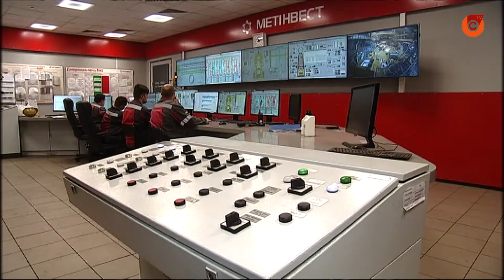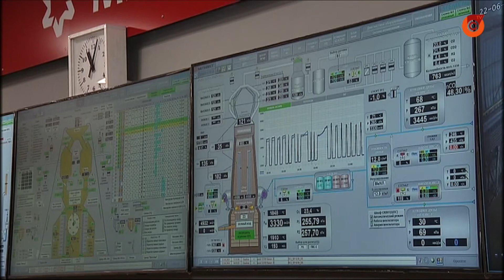"Золотая звезда Метинвеста" - главная награда ко дню Металлургов